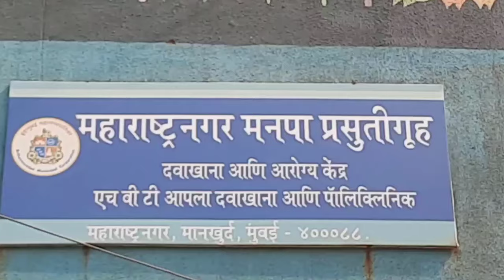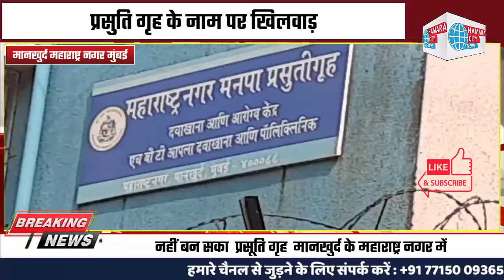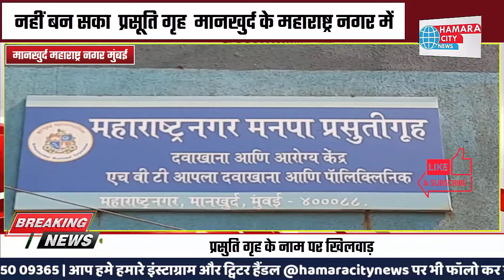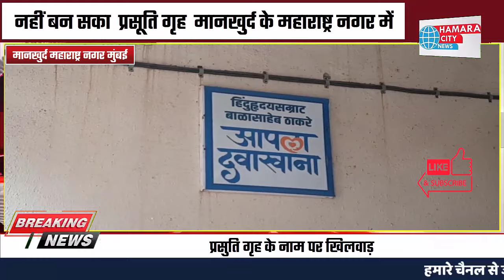नहीं बन सका प्रसूति गृह मानखुर्द के महाराष्ट्र नगर में